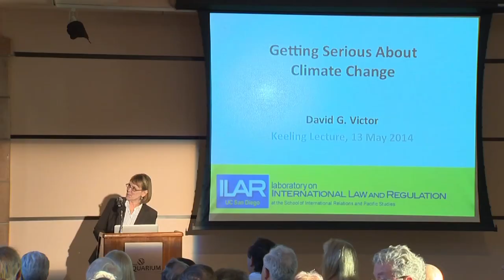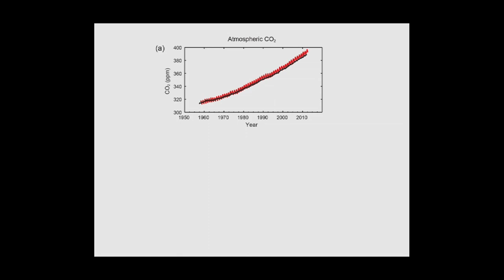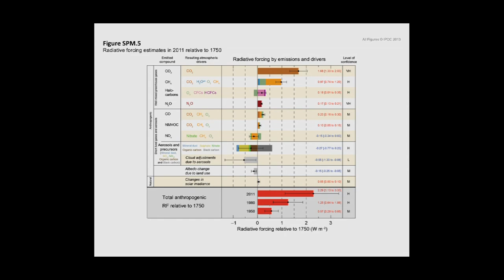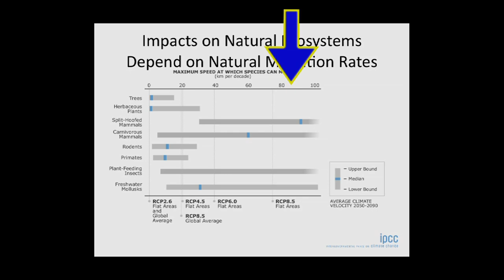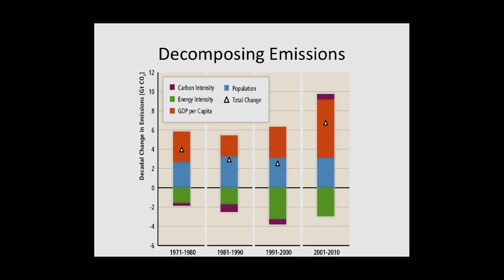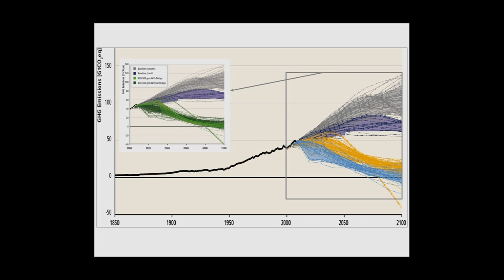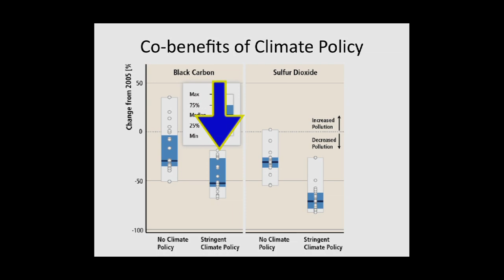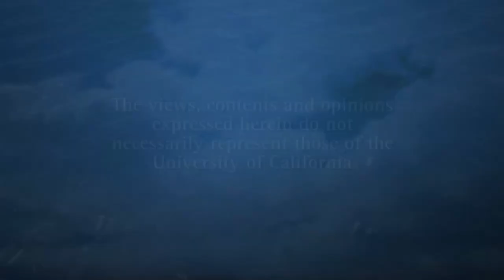Getting Serious About Climate Change - Charles David Keeling Annual Lecture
The 2014 Keeling Lecture features UCSD School of International Relations and Pacific Studies Professor David Victor, an internationally recognized leader in research on energy and climate change policy. He is the Director of the school’s new Laboratory on International Law and Regulation, and author of numerous books including his most recent, “Global Warming Gridlock: Creating More Effective Strategies for Protecting the Planet.” [7/2014] [Show ID: 27846]